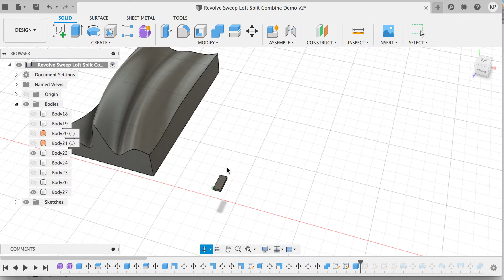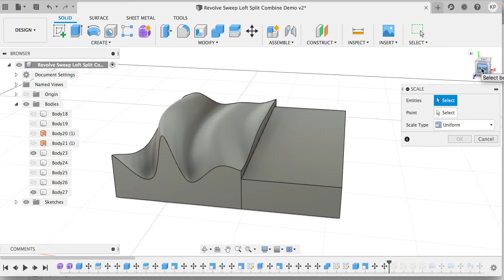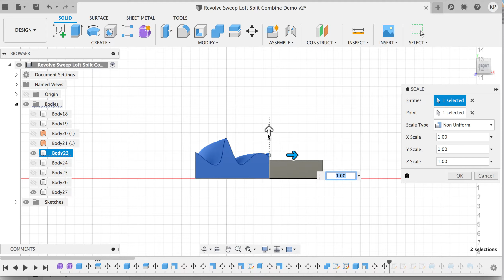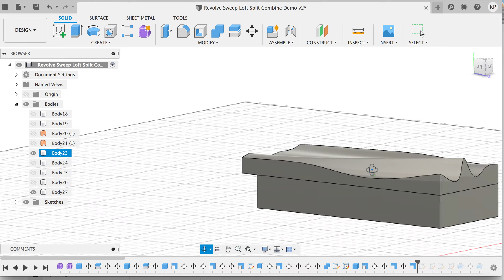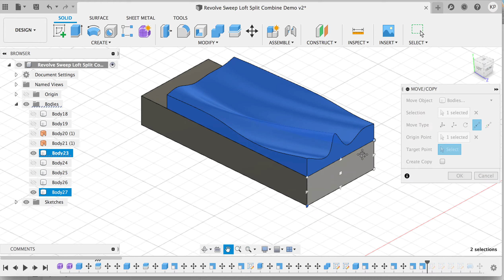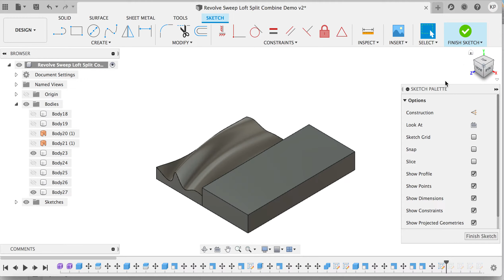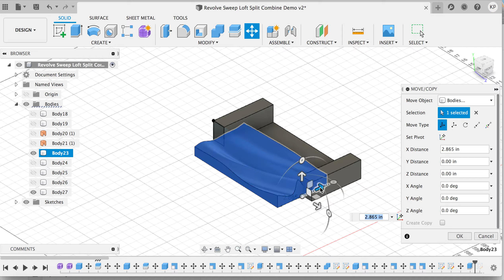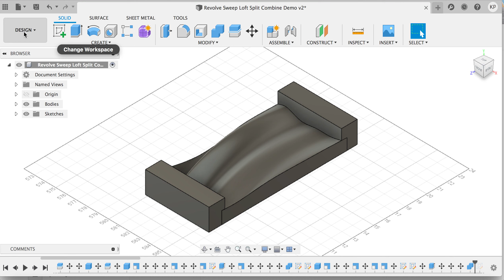Scaling to stock size and combine into one object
Scaling to stock size and combine into one object - Fusion 360